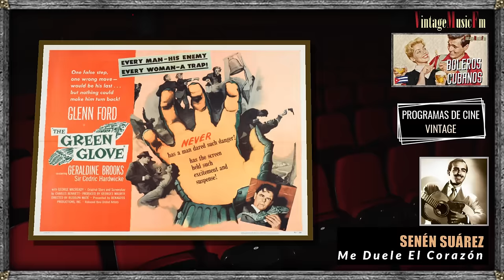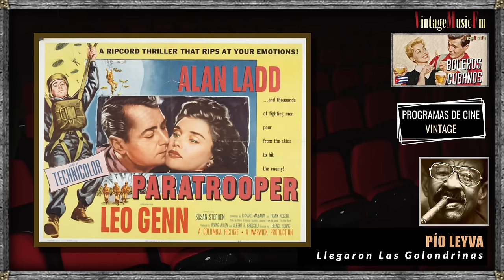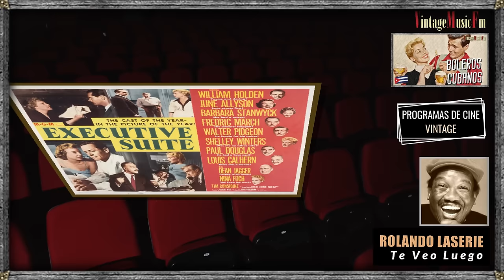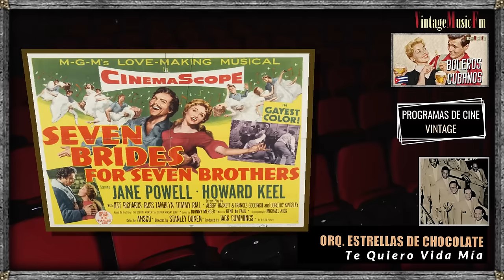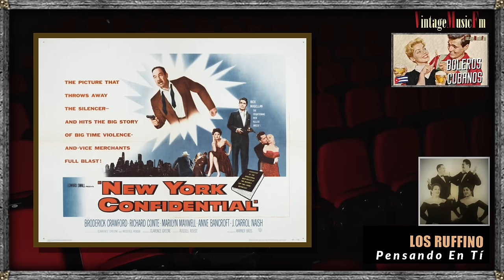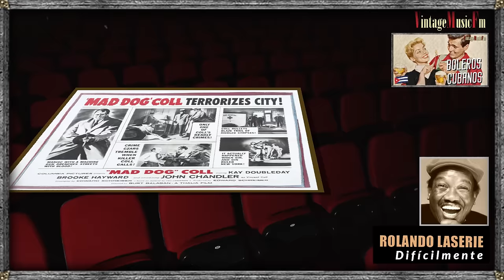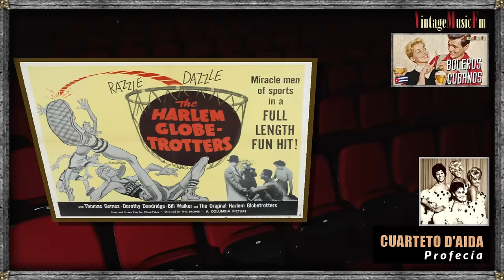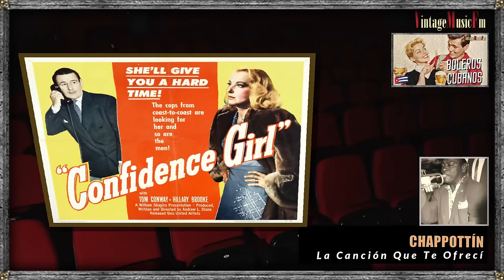BOLEROS CUBANOS, Cantantes y Orquestas de Cuba. VIDEO: PROGRAMAS DE CINE VINTAGE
1. SENÉN SUÁREZ Me Duele El Corazón
2. SILVESTRE MÉNDEZ Cuba Es Así 03:41
3. SEVERINO RAMOS Mi Desolación 06:28
4. PÍO LEYVA Llegaron las Golondrinas 09:14
5. SEVERINO RAMOS Por Más Que Me Empeño 12:23
6. BENNY MORÉ Te Quedarás 14:26
7. ROLANDO LASERIE Te Veo Luego 17:29
8. PÍO LEYVA Todo Lo Tengo ya 20:29
9. ORQ. ESTRELLAS DE CHOCOLATE Te Quiero Vida Mía 23:19
10. RUDY CALZADO Tu Piel Morena 26:27
11. CARLOS BARBERÍA Sabor A Mí 29:23
12. CHAPPOTTÍN Feliz Sin Tus Besos 32:19
13. LOS RUFFINO Pensando En Ti 35:21
14. ORQUESTA RI VERSIDE Alma Con Alma 37:21
15. CARLOS BARBERÍA Perfidia 40:17
16. ROLANDO LASERIE Difícilmente 43:05
17. SILVESTRE MÉNDEZ Que Te paso 45:24
18. CHAPPOTTÍN En Nosotros 47:44
19. ORQ. ESTRELLAS DE CHOCOLATE Mi Gran Recuerdo 50:49
20. CUARTETO D'AIDA Profecía 53:53
21. MIGUELITO VALDÉS Mi Deuda De Amor 56:44
22. CHAPPOTTÍN La Canción Que Te Ofrecí 59:39